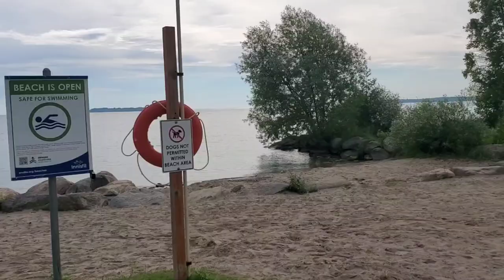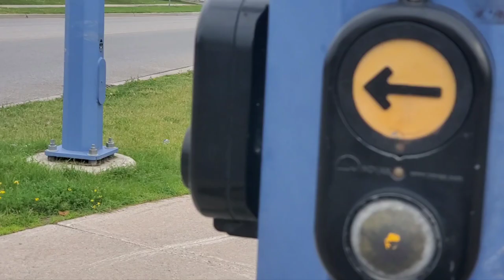The Power Of Exercise: Combining Fitness With Fun Bike Rides And Tim Hortons Goodies 🔥🚲☕️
Out for a bike ride 😊❤️ stoped in at Tim Hortons. Exercise while touring around.